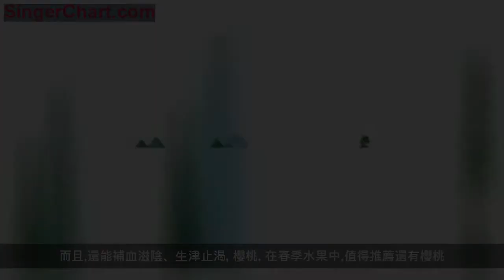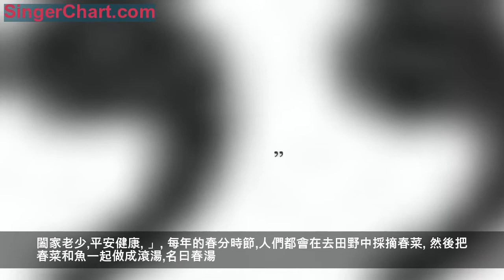春分時節話養生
春分是我國古代流傳至今的一個傳統節氣，「春分」即太陽直射在赤道，這一天晝夜等長，隨後將逐漸晝長夜短直至秋分到來。由於春分節氣平分了晝夜、寒暑，人們在保健養生時應注意保持人體的陰陽平衡狀態。
《素問·至真要大論》：「謹察陰陽所在而調之，以平為期」是說人體應該根據不同時期的陰陽狀況，使「內在運動」也就是臟腑、氣血、精氣的生理運動，與「外在運動」即腦力、體力和體育運動和諧一致，保持「供銷」關係的平衡。避免不適當運動的出現而破壞人體內外環境的平衡，加速人體某些器官的損傷和生理功能的失調，進而引起疾病的發生，縮短人的生命。
春天你好
那麼春分吃什麼?
如何進行春分的節氣養生呢?
&gt;&gt;&gt;&gt;
起居養生
在起居方面，雖然春分已進入二之氣，天氣日漸暖和，但日夜溫差較大，而且仍不時會有寒流侵襲，天氣變化較大，雨水較多，甚至陰雨連綿。此時，要注意添減衣被「勿極寒，幻太熱」，穿衣可以下厚上薄，注意下肢及腳部保暖，好能夠微微汗出，以散去冬天潛伏的寒那。尤其是老人及小孩，抵抗力差，容易患感冒或風疹等傳染病，更應注意適時添減衣被，可以多曬太陽，以利祛散寒那。
&gt;&gt;&gt;&gt;
調養精神
春天陽光明媚,風和日麗,精神調攝應做到疏泄條達,心胸開闊,戒郁怒以養性。假日去踏青問柳,游山戲水,陶冶性情,會使氣血調暢,精神旺盛。
&gt;&gt;&gt;&gt;
調節飲食
春天新陳代謝旺盛,飲食宜甘而溫,富含營養,以健脾扶陽為食養原則;忌過於酸澀,宜清淡可口,忌油膩生冷,尤不宜多進大辛大熱之品,如參、茸、附子、烈酒等,以免助熱生火。
&gt;&gt;&gt;&gt;
運動鍛鍊
一年之計在於春,春天是體質投資最佳季節。春天空氣清新,這種環境最有利於吐故納新。人們可根據自己年齡與體質狀況選擇戶外活動,如太極拳,慢跑、放風箏、春遊踏青等。
&gt;&gt;&gt;&gt;
預防眼病
中醫認為應從調肝補腎入手來預防和治療眼病。因為,「肝開竅於目」,只有肝的精氣充足,眼睛才能黑白清晰,炯炯有神。如肝火上炎,可見雙目腫赤,肝虛則會雙目乾澀、視物不清。「腎為肝之母,肝腎同源」,腎的氣血充足,才能維持肝的正常功能。
&gt;&gt;&gt;&gt;
避免情緒波動
桑葚
春天正是桑葚時節,它不僅是一種水果,更是一劑春季滋補良藥。春天天氣多變,易出現食欲不振的情況,而桑葚中含有鞣酸、脂肪酸、蘋果酸等營養物質,能幫助食物的消化,其味酸甜可口,有改善食慾、健脾胃、助消化的功效。而且,還能補血滋陰、生津止渴。
櫻桃
在春季水果中,值得推薦還有櫻桃。櫻桃素有「春果第一枝」的美譽,它果實肉厚、味美多汁、營養豐富,鐵含量尤為突出,超過柑橘、梨和蘋果20倍以上,春天吃能健脾開胃、補中益氣。春食櫻桃可發汗、益氣、祛風及透疹。需注意的是,櫻桃屬火,不可多食,身體陰虛火旺應忌食或少食。吃不了櫻桃,草莓也是很不錯的選擇。
草莓
中醫認為,草莓有去火、解毒、清熱的作用,春季人的肝火往往比較旺盛,吃點草莓可以起到抑制的作用。草莓最好在飯後吃,因為它含有大量果膠及纖維素,可以促進腸胃蠕動、幫助消化、改善便秘,適用於食慾缺乏、餐後腹脹、便秘等病症。
吃春菜
春分順口溜:「春湯灌髒,洗滌肝腸。闔家老少,平安健康。」
每年的春分時節,人們都會在去田野中採摘春菜。然後把春菜和魚一起做成滾湯,名曰春湯。春分時節吃春菜,寓意全家人身體健康、平平安安、一帆風順。
春祭
《禮記》:「祭日於壇。」孔穎達疏:「謂春分也」。春分時節,大家都要開始掃墓祭祖了。不同地方的春祭習俗都不一樣,有些地方會舉行隆重的祭祖儀式,還有一些地方在春分掃墓的時候,全族和全村都要出動,規模很大,隊伍往往達幾百甚至上千人。
粘雀子嘴
每年春分這天,家家戶戶都要煮湯圓,然後把沒有餡的湯圓用細竹叉好,然後放在室外田邊地里,防止雀子來破壞莊稼,這就是傳說中的「粘雀子嘴」習俗。
供稿：崇州市中醫醫院
編輯：馬麗
我們尊重原創，主要目地在於分享信息，版權原作者所有，如有侵犯您的權益請及時告知我們，我們將在24小時之內刪除。